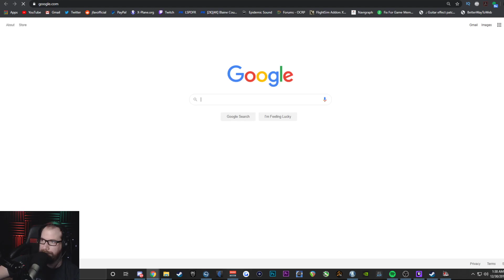Gifts For All! | American Truck Simulator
I stream Tuesday - Friday in the evenings

TS-PC Racer
TH8A Shifter
T3PA Pro Pedals
Sparco R383 Rim